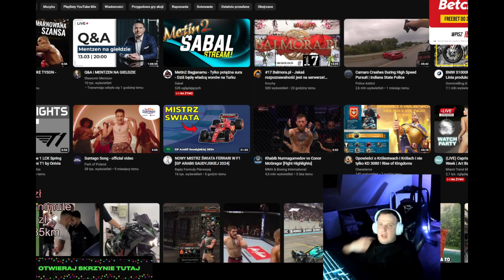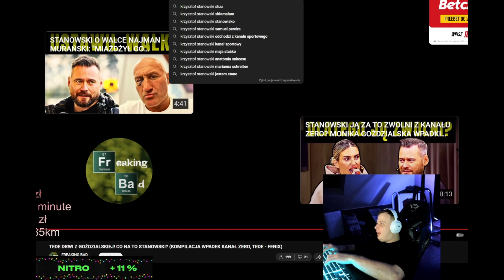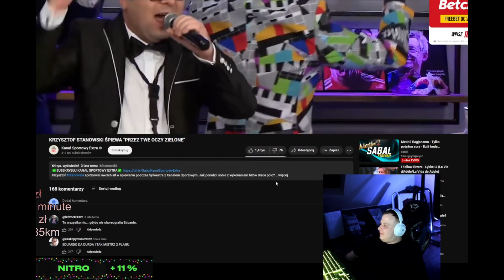NITRO OGLĄDA WPADKI NA KANALE ZERO